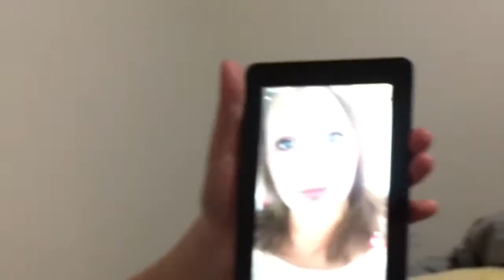Funny Face Imitation Challenge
Mom - Ty
Dad - Jake
Kurtis 20
Austin 18
EmberLee 12
Bridger 10
Theron 8

OUR VIDEOS!!